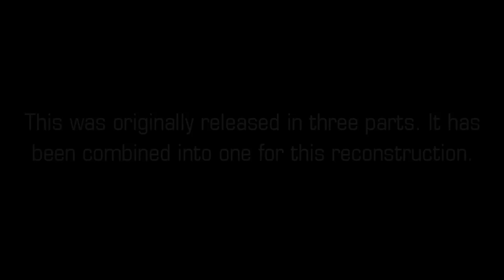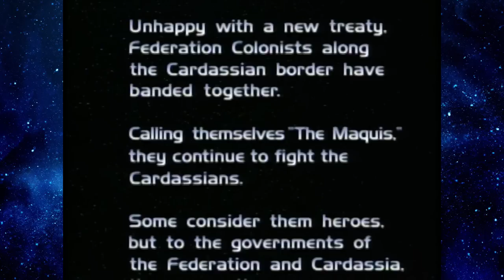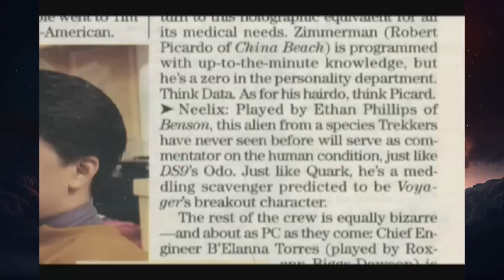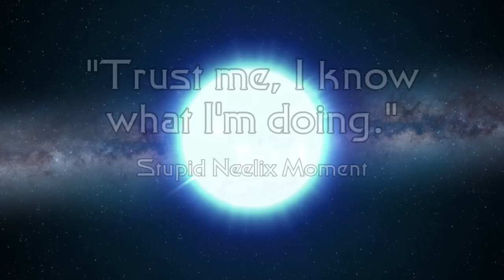A Look at Caretaker (Voyager)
Opinionated Voyager Episode Guide looks at the place where it all started, Caretaker. Watch rural people act rural, the bizarre tricorder fetish, and Janeway doing the opposite of what she does in every other situation, since this will make 150 people really miserable.